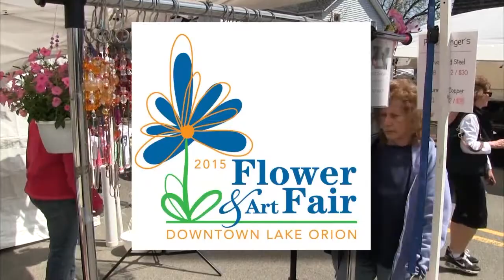ONTV: Between Taorminas - Ep. 177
Hosts Ian Witherspoon, Sammy Taormina and Anthony Taormina discuss Detroit Tigers Baseball, Red Wings Playoff Hockey AND MORE!